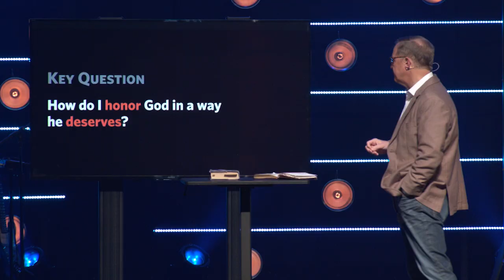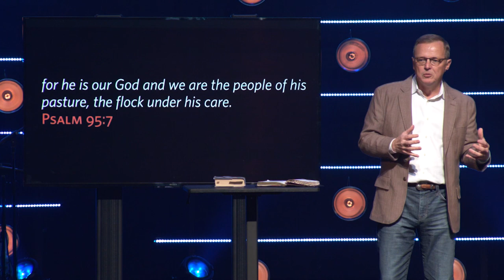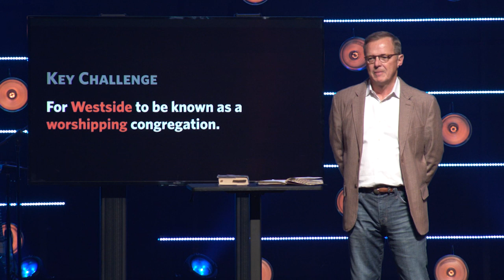Believe | Worship 01-06-19 | Randy Frazee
Worship

Worth-ship

Key Question:How do I honor God in a way he deserves?

Key Question:How do I worship God in a way he deserves?

Key Idea Part 1: I worship God for who he is…

How

Come, let us sing for joy to the Lord;let us shout aloud to the Rock of our salvation.2 Let us come before him with thanksgiving and extol him with music and song. (Psalm 95:1-2)

Who

3 For the Lord is the great God,the great King above all gods.4 In his hand are the depths of the earth,and the mountain peaks belong to him.5 The sea is his, for he made it,and his hands formed the dry land. (Psalm 95:3-5)

Key Idea Pt. 2: …and what he has done for me.

How

6 Come, let us bow down in worship,let us kneel before the Lord our Maker (Psalm 95:6)

Who

7 for he is our Godand we are the people of his pasture,the flock under his care. (Psalm 95:7)

Key Challenge:

Today, if only you would hear his voice,8 “Do not harden your hearts as you did at Meribah, as you did that day at Massah in the wilderness,9 where your ancestors tested me;they tried me, though they had seen what I did.10 For forty years I was angry with that generation;I said, ‘They are a people whose hearts go astray,and they have not known my ways.’11 So I declared on oath in my anger,‘They shall never enter my rest.’” (Psalm 95:7b-11)

    §For Westside to be known as a worshipping congregation